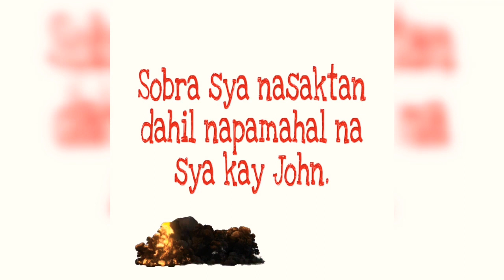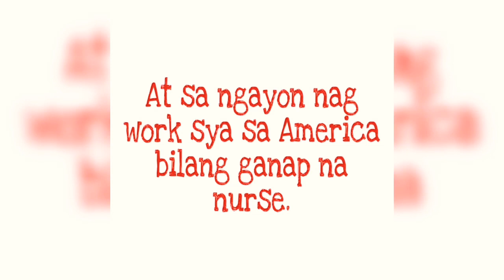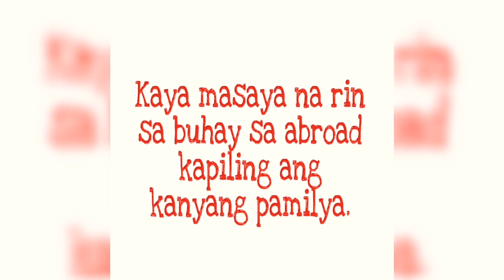LOVE STORY//PART 3//SI JOHN MASUGID NA MANLILIGAW //THE END//QATAR